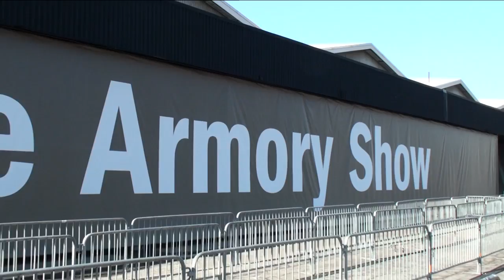The Armory Show 2010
The annual Armory Show in New York City featuring a huge exhibit of works by artists from all over the world. March 4-7, 2010.